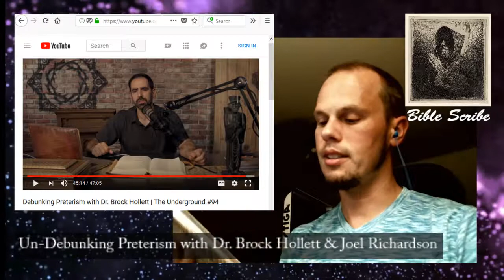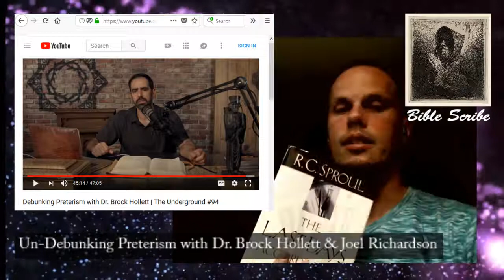Un-Debunking Preterism with Dr. Brock Hollett and Joel Richardson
A preterist-viewpoint response to the "debunking" video of Joel Richardson and his interview of Brock Hollett and his new book, "Debunking Preterism".